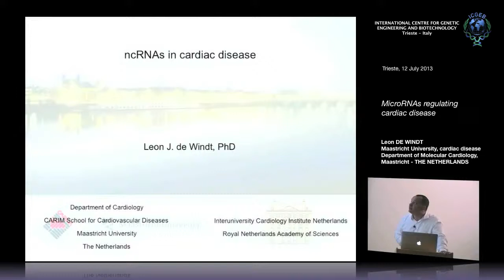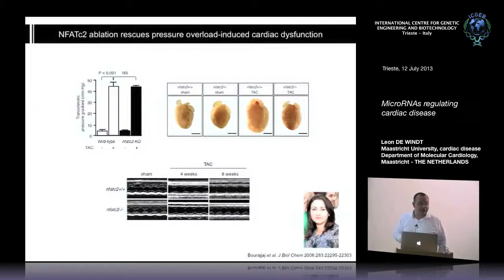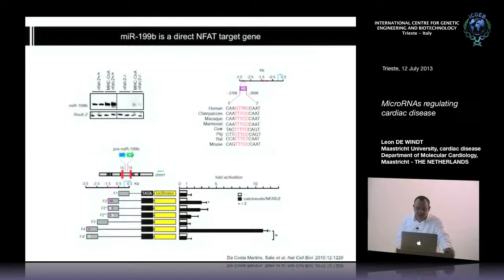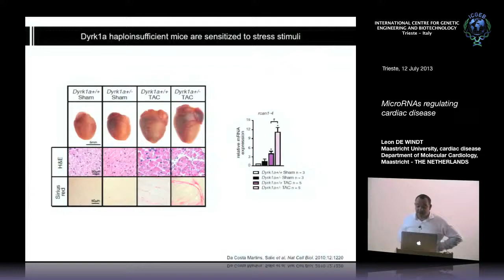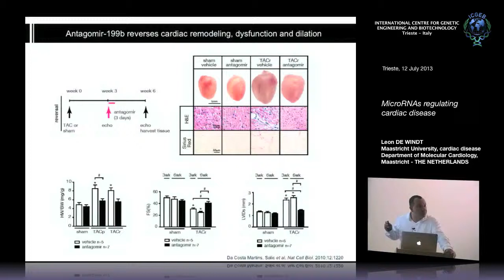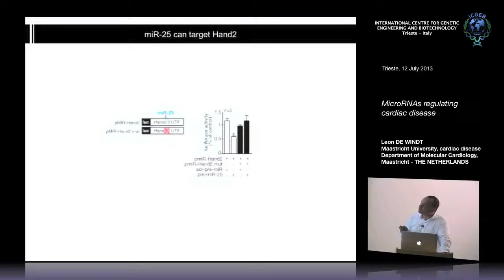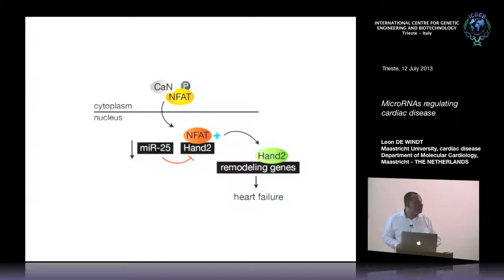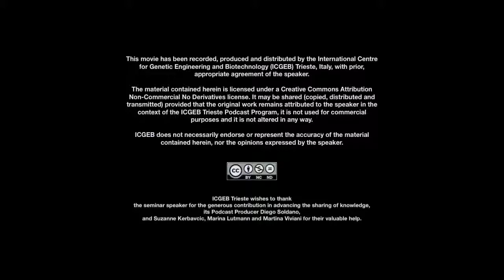L. De Windt - MicroRNAs regulating cardiac disease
Leon De Windt, Maastricht University, Department of Molecular Cardiology, Maastricht, THE NETHERLANDS speaks on "MicroRNAs regulating cardiac disease". This seminar has been recorded by ICGEB Trieste